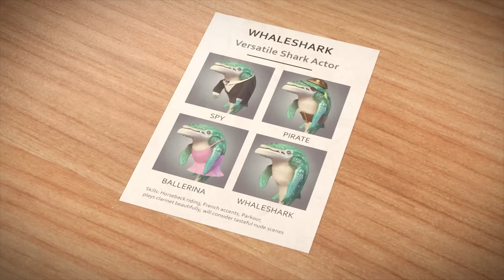Hungry Shark Shorts - Apply Within - HUNGRY SHARK WORLD ANNOUNCEMENT TRAILER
Shark Shorts # 3 - Apply Within

Episode 3 of the Hungry Shark Shorts series has hit center stage!

Casting call for eager young sharks, showing off their various acting talents for the latest Hungry Shark venture, Hungry Shark World.

Sharks have traveled across the world for the chance to represent their honourable species and to be potentially cast. This conclusive study of sharks natural abilities and survival skills in an unfamiliar environment displays the primitive technique referred to as fight or flight.

Lucky the script is very light, as sharks are not known for their elocution!

Want to live the life of a Hungry Shark? Check out the games here: Hungry Shark Evolution:

Credits:

Production & Animation – The Pixel Hive
Writing & Direction – Alex Franks
Sound - Stafford Bawler

Special thanks:
Marketing – Lena Barendt, Stephanie Warwick, Valentina Marchetti, Jonathan Lam, Jack Kelsey
Executive Producer - Chris Dawson
Direction -  Ian Harper
AC Art - Etienne Allonier